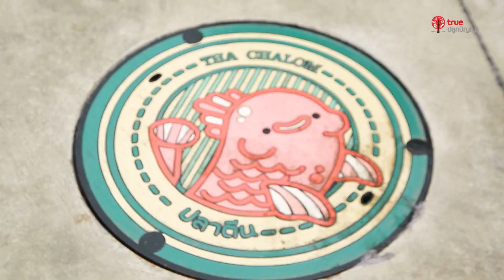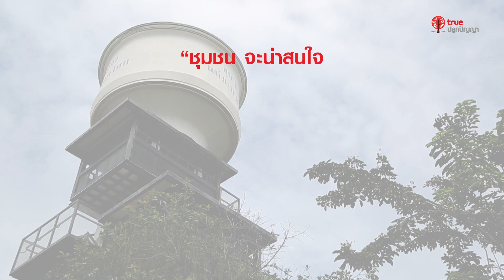นวัตกรรมอาสา ห้องสมุดเก๋งเรือลอยฟ้า : Do Good S6 - EP12 l เสาร์ 09:30 น.